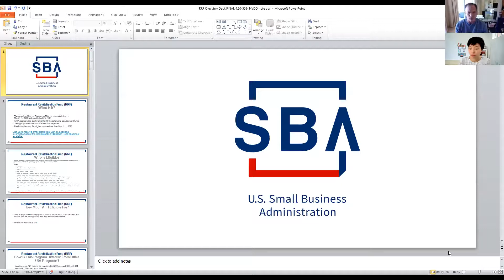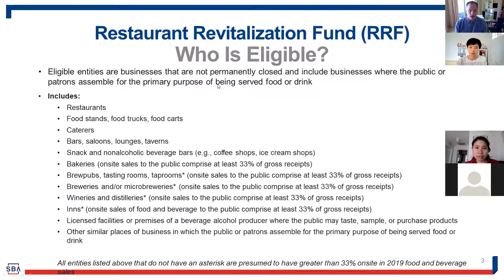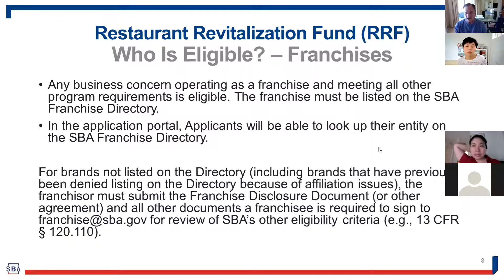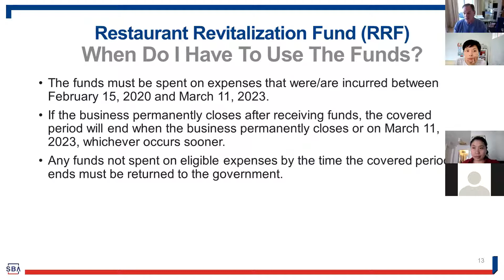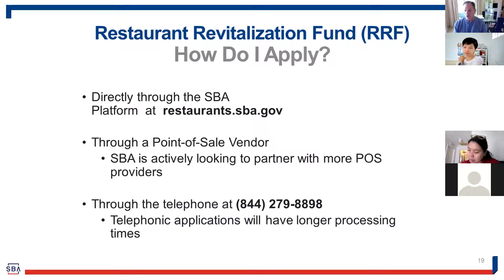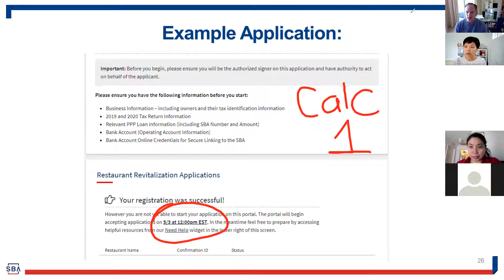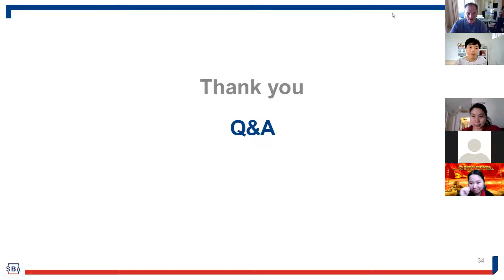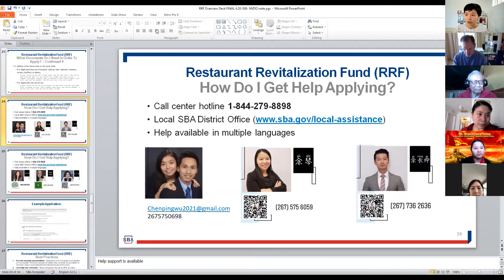RRF upto 5Millon Grant